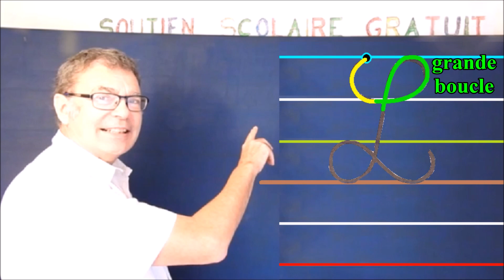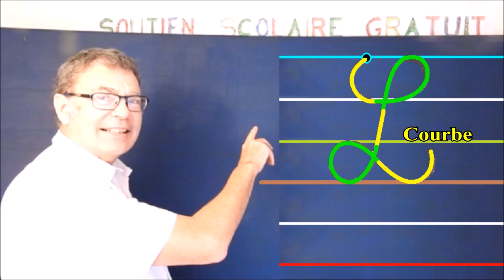Fiche d'écriture à imprimer et exercice : Majuscule cursive L # 12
Fiche d’écriture à imprimer gratuit et exercices de la lettre de la lettre L de l’alphabet française en écriture cursive majuscule pour vos enfants dès la grande section de maternelle, cp, ce1, ce2, … mais aussi aux adultes ou élèves en difficultés : clis, ulis, dys, ainsi qu’aux classes d’école à la maison, à distance (ead), instruction en famille (ief), … Cet exercice d’écriture peut être réalisé en même temps que les exemples de démonstration de l’écriture avec la prononciation de chaque lettre de l’alphabet par un natif français dans cette vidéo sur une feuille d’écriture déjà imprimée. La lettre ( L ) majuscule se trace en une fois sur une hauteur de trois interlignes, c’est la plus grande lettre majuscule. Vous pouvez imprimer cette fiche d’écriture mise à votre disposition gratuitement sur mon réseau social facebook et vous entraîner à l’apprentissage progressif pas à pas de cette lettre F et ainsi apprendre à écrire vous-même pour avoir une belle écriture
Les fiches d’écriture cursives de l’alphabet sont prêtes à être imprimées, elles contiennent des conseils comme les points de départ du crayon ou stylo, le sens de l’écriture avec des flèches, la description des formes comme les boucle, les courbes, …, vous y trouverez également des exercices progressifs pour apprendre à écrire chaque lettre pas à pas, le tout imprimable. Toutes mes fiches sont gratuites et ont pour objectif d’apprendre à écrire et d’affermir le geste de l’écriture dès la grande section de la Maternelle, puis au primaire : CP et CE1. Ces feuilles d’exercice vont permettre aux enfants ou adultes de s’exercer à l’écriture des minuscules cursives et ainsi de progresser chaque jour d’avantage. Retrouvez-moi tout au long de cette vidéo pour des cours complémentaires cliquables d’apprentissage à l’écriture pour vous aider dans votre progression : calligraphie, traçage dans l’espace, …